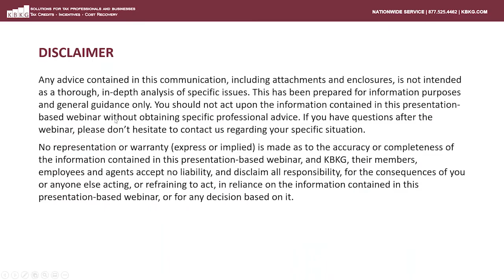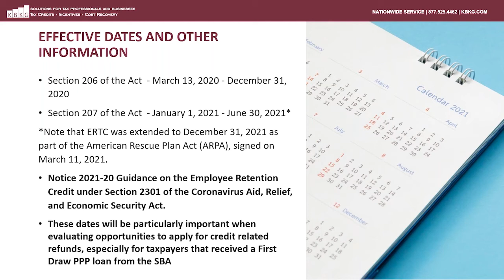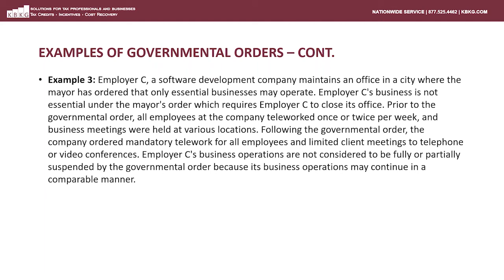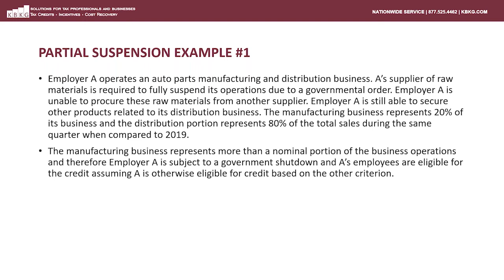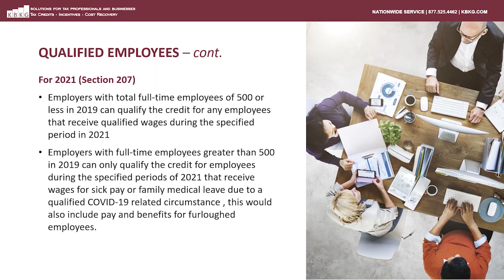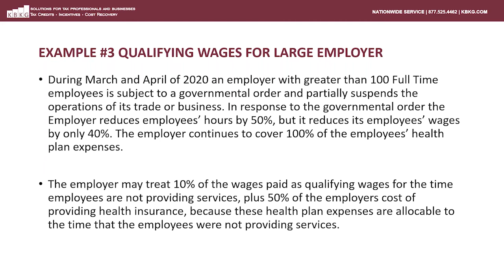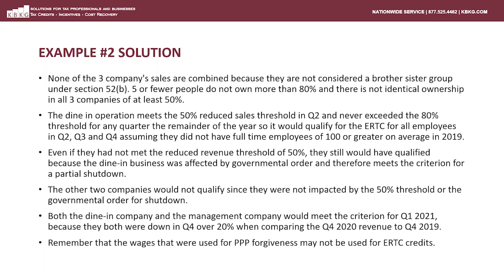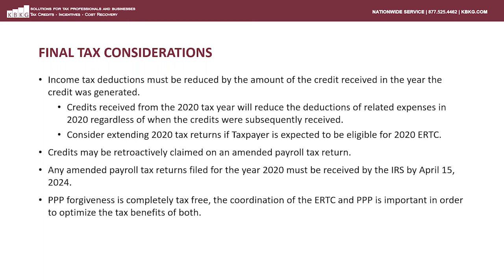KBKG 2021 Webinar - Employee Retention Tax Credits: Qualifications, Benefits & Refunds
This course will review the details of the recently passed Taxpayer Certainty and Disaster Tax Relief Act of 2020, including qualifying companies, qualifying wages, reporting requirements and refunds, government shutdown orders, and more.